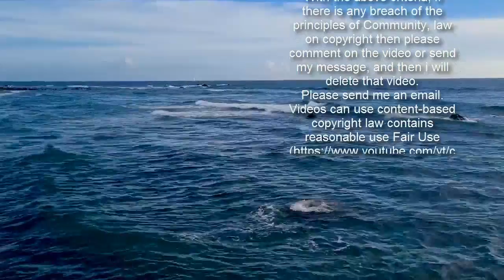Kerry Katona married second husband Mark Croft so she could get 'free drugs'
It was 14 years ago today that Kerry Katona said her vows for a second time and married her partner Mark Croft.  Just one year after her divorce from Brian McFadden, the former Atomic Kitten songstress eloped with the ex-taxi driver.  However, their relationship was not set to last with cracks emerging early on after tying the knot.  The couple's marriage survived almost three years but by 2010, the pair had parted ways - with their divorce finalised in 2011.  During their marriage, Kerry and Mark - who are also parents to Heidi and Maxwell - were rocked by reports of drug use and ongoing financial problems.  In 2008, the songstress sensationally declared herself bankrupt, after failing to pay over £86,000 of a tax bill.  Claims by Kerry then emerged in 2009 in which she accused her husband of 'bleeding her dry', amid reports he had also confiscated her mobile phone.  "This has to end. Mark's bled me dry. He won't take another penny of my money," Kerry said of her relationship on her MTV show.  It was also during their relationship, that Kerry made a now notorious appearance on This Morning during which her slurred speech sparked concern among viewers.  Later, it emerged that Kerry was addicted to cocaine and would go on binges with Mark.  "Our relationship was just about coke," she told Fabulous magazine.  "Mostly, we'd have three-day sessions and not eat. I'd play online bingo, look up stories about me to make me feel worse, and watch cartoons.  She added: "I had to stop, I had to get out. If I carried on doing what I was doing, I'd be dead."  In 2010, Kerry walked away from her marriage in an attempt to clean her act up once and for all.  In the years following their split, Kerry has made some dramatic revelations about her romance with Mark.   The television star has since suggested that she was only dating Mark in order to try and get her hands on 'free drugs.'  “My second husband, with him being my mum’s dealer, I only married him because I thought I was going to get the drugs for free," she claimed when opening a rehab facility in 2018.  Mark has always denied supplying her with drugs.  Kerry has now completely turned her life around and is now blissfully smitten with her partner, Ryan Mahoney.  Last summer, the couple announced that they were engaged.  However, the mum-of-five has been vocal in the past about her thoughts on the men that she dated in the past.  Last year, the television star took a savage swipe at ex husbands Brian McFadden, Mark Croft and George Kay.  “I said on YouTube ‘oh I’ve married a few dogs. And this woman went mad: ‘That’s so disrespectful to your kids’," she ranted in a YouTube video.  “ ing disrespectful? My first husband left me for another woman. Doesn’t pay a penny. Only sees his kids twice a year. Dog.  She then continued: “Second one. Doesn’t see his kids. Ripped me off. Doesn’t pay a penny. Dog.  “Third one. May be dead. Beat me up. Blah blah blah. Another dog. So yes I have married a few dog